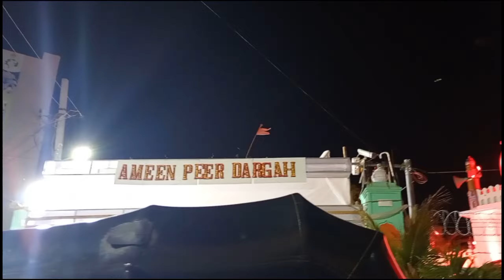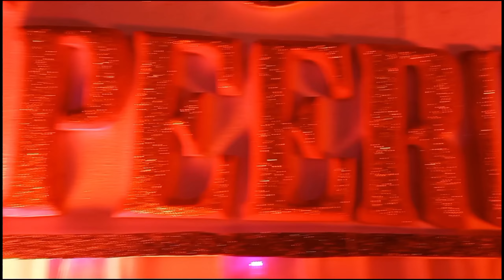Ameen Peer Dargah Muharram 2024 || Romannikky Kadapa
check out